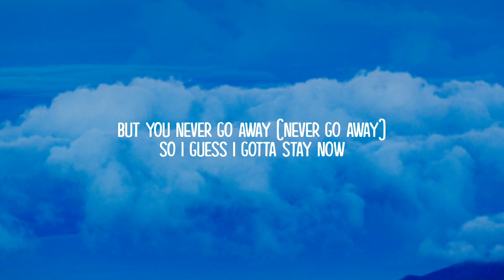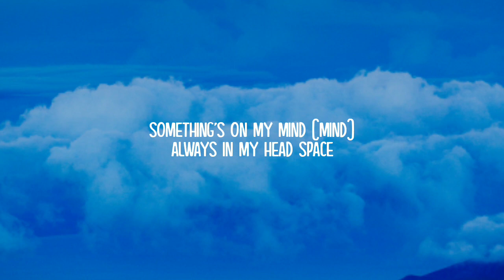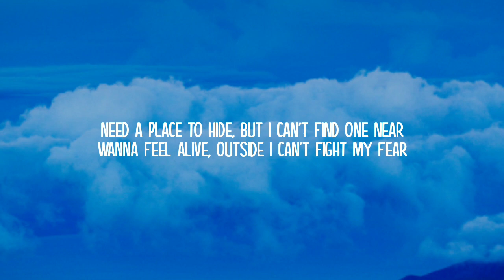Billie Eilish - Lovely (Lyrics) ft.Khalid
ROYALTY LYRICS 👑

Lyrics:-

Whoa, yeah
Yeah, ah
Whoa, whoa